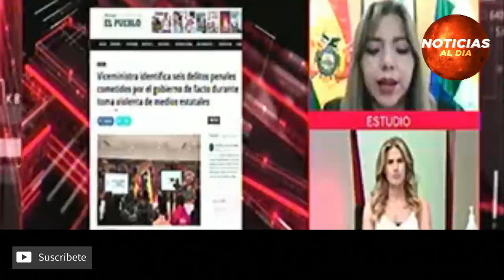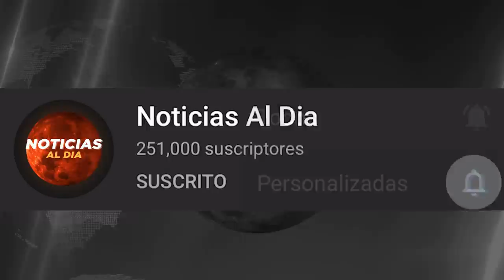BOLIVIA HOY NOTICIAS 06 DE NOVIEMBRE 2021, JEANINE AÑEZ ASUST4DA IMPORTANTE GRADO SEGURO HOY